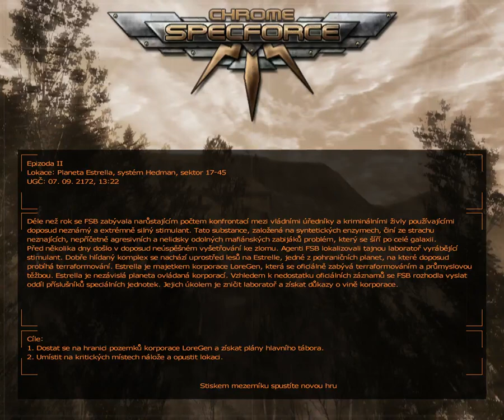Chrome SpecForce Episoda 2